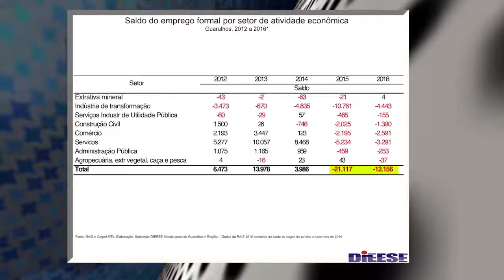Desemprego em Guarulhos - Jornal da Câmara 362 - 20/03/2017